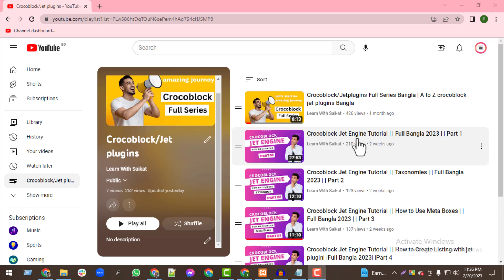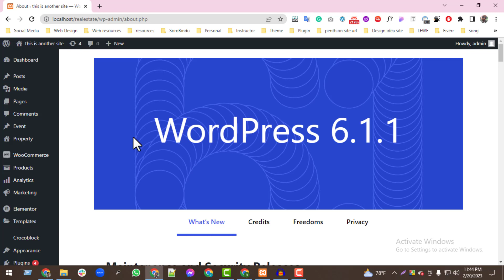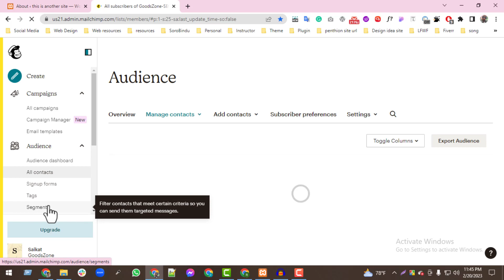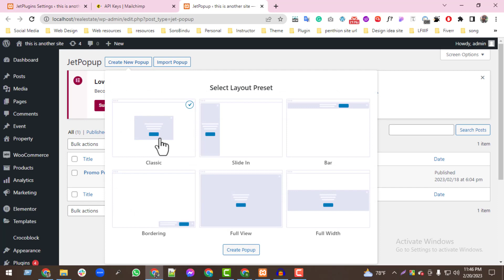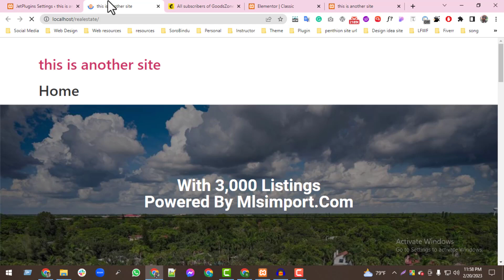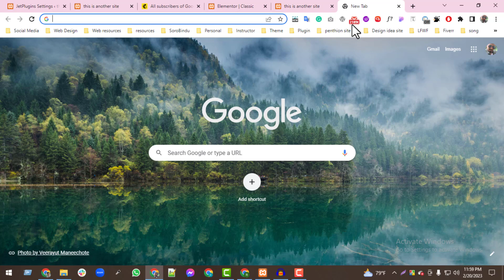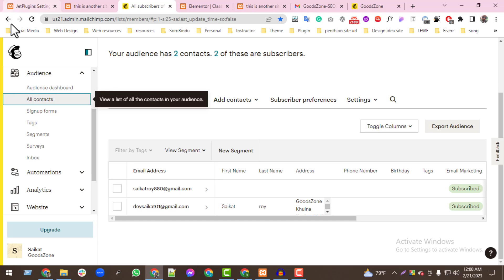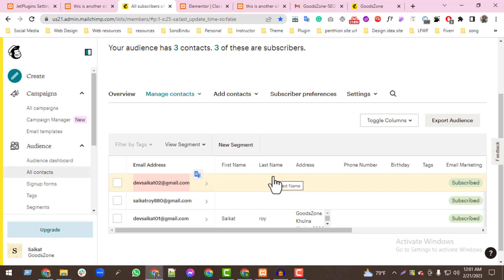How to create email subscription popup| jet popup & MailChimp| Full Bangla 2023| Part 7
In this video i am going to show How to create email subscription popup using jet popup and MailChimp After watching this video you will be able to
create  email subscription popup and integrate MailChimp API key in jet popup